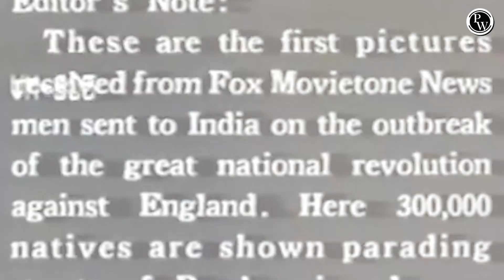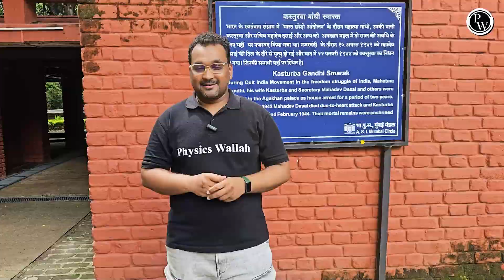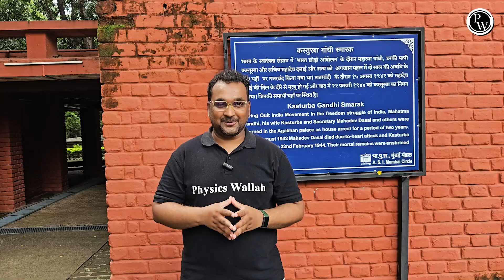A Visit To Aga khan Palace On 155th Birth Anniversary Of Mahatma Gandhi 🏦😇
🔴 Click Here To Enroll In Udaan Maharashtra 2.0 Batch For Class 10 2025 Boards Exam
Visit to Aga Khan Palace | 155th Birth Anniversary Of Mahatma Gandhi | Mahatma Gandhiji and Kasturba Gandhi | 2nd October | October 2 Gandhi Jayanti | Pw Maharashtra